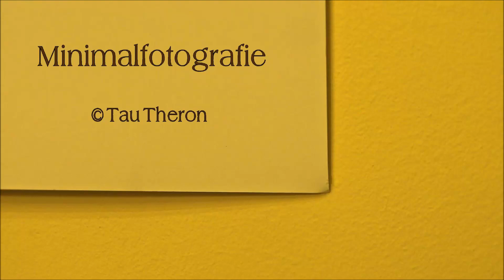Minimalfotografie – Tau Theron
Minimal-Photography, Minimalfotografie, минимальная Фото, Photographie Minimal, 最小摄影, 最小限の写真, 최소 사진